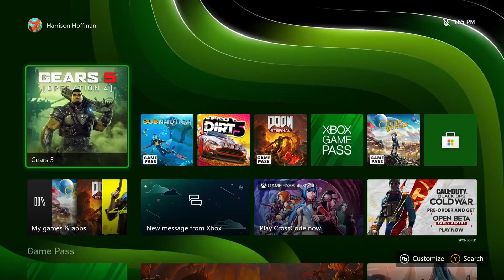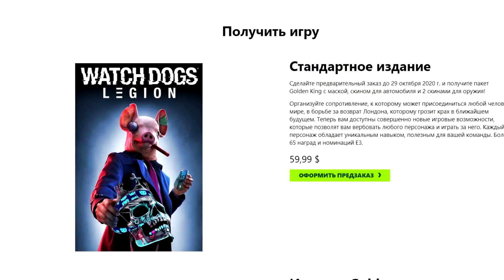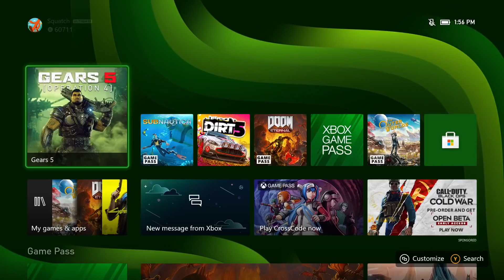"XBOX виноваты в плохой линейке PS5!" | "В Xbox Game Pass ни одной ААА игры!"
Novoe Oldovoe это офигенный персонаж и смотреть его одно удовольствие. Я презентую вам очередную порцию рассказов этого господина, сдобренную своими комментариями. Сначала у него большие проблемы с интерфейсом Xbox Series X/S, затем внезапно все переходит на сравнение библиотеки PS Plus и Xbox Game Pass, а потом и вовсе Xbox виноват в том, что PS5 вышла раньше чем нужно. Короче, будет весело!

Тайм-коды:

Вступление - 00:00
Подсказки игрокам - 01:05
Эксклюзиииивы НЕКСТ ГЕНА - 02:17
У СОНИ ВСЕ ИГРЫ НОВЫЕ  - 04:41
Мне не интересны эти игры! - 06:56
Я Видел этот момент! - 09:05
"Играть не во что!" - 13:01
"Xbox заставили Sony выпустить PS5 слишком рано!" - 14:56
Game Pass завален индюшатиной - 17:46
"Игры что стоят денег?" - 20:19
Ну че там такого в вашем xbox? - 22:21